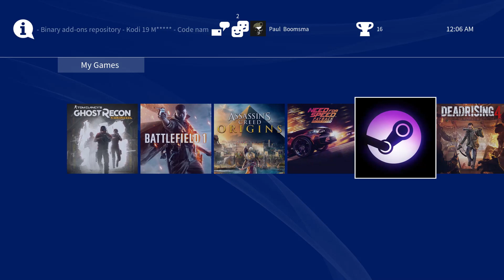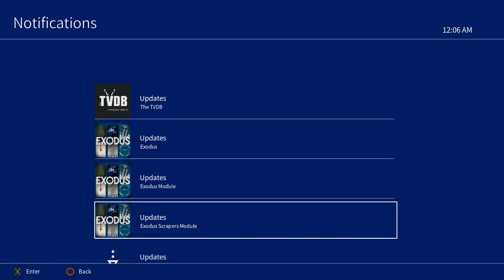PlayStation 4 KODI / XBMC theme